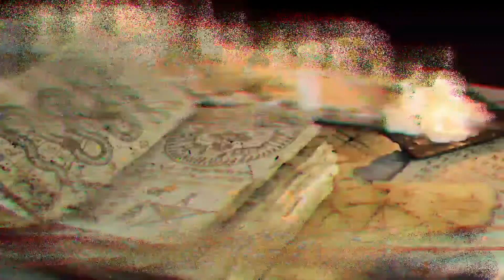La historia real detrás de Hello Kitty | El personaje es satanico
La gatita Hello kitty es un personaje que esconde una historia muy oscura en Internet o bien llamada creepypasta,la cual asocia al personaje con el esoterismo y el satanismo,pero ¿Canta verdad hay en ello?¿En verdad el personaje es tan oscuro como lo pintan? En el video le damos hincapié a estas preguntas

Video del caso de asesinato Hello Kitty Mouder: Proximamente

🚨 Si tienes alguna historia paranormal o de misterio que te haya sucedido y consideras que es brutal te invito a que me la envíes al correo electrónico que vez debajo,Cuando envíes la historia que sea en formato de texto o audio para añadirla a un video de historias de terror:

Mi nombre es Andres y soy quien te cuenta muchas de las historias más increíbles que ves en Dark Tv,te invito a que te suscribas si aun no lo has hecho,si te gusta el cine(En especial el de terror)El misterio,Asesinos y lo paranormal este este tu canal de preferencia,en donde hablamos de todos estos temas con excelente producción,Saludos!